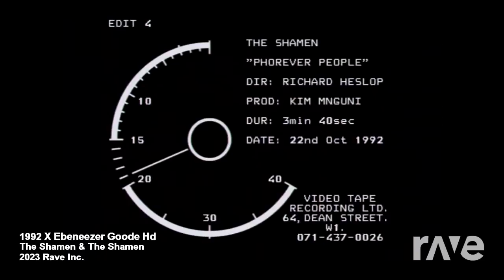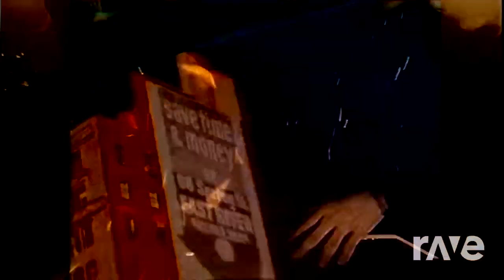Ebeneezer Goode vs. Phorever People - The Shamen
Mashup made with rave.dj